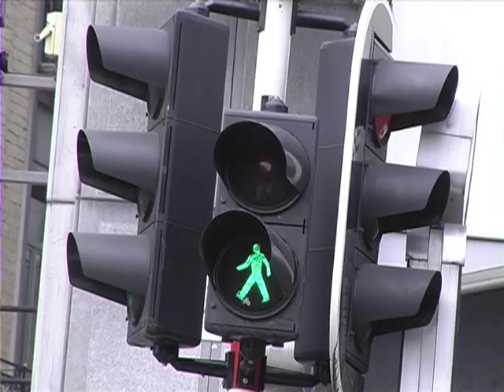World Diabetes Day: Understand Diabetes, Get Involved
How well do we know diabetes? A 1-min film to set the stage for World Diabetes Day: November 14.

The theme of the 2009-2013 campaign is "Diabetes Education and Prevention". for more.

Audio track: Veena (Talvin Singh)